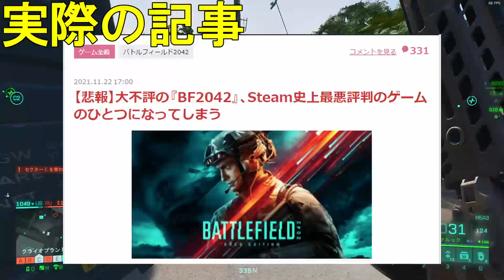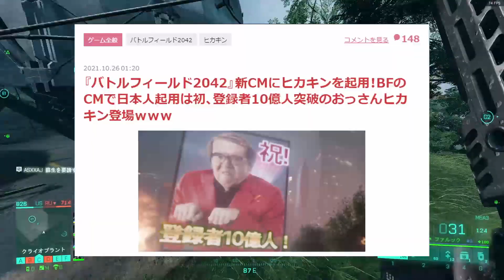【大炎上】今作のBFはまさかの低評価３万越えｗｗｗｗＣＭ出演したHIKAKINも後悔するレベルの前代未聞のＦＰＳｗｗｗｗ【BF2042】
個人的にこのサムネイルとても好きです。10分クオリティーです。

そして、体調は無事治りました。

１２時間睡眠したらまるで嘘かのように全て治りました。

ご心配ありがとうございます。

新EDどうでしょうか。僕はかなり気に入ってます。勿論これは、僕が作ってません。無理です。僕が作れるわけない。ということで